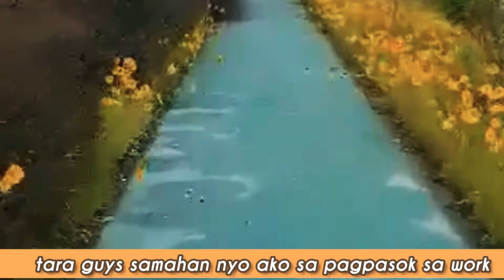Ang pagpasok sa work ng asawa ko at sideline sa bukid / MamaJackielyn Rosco Vlogs